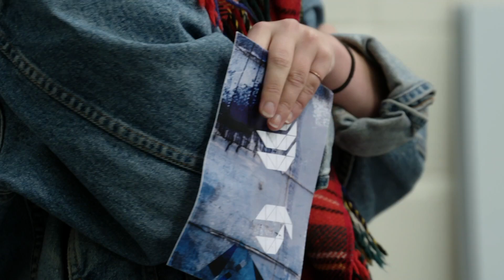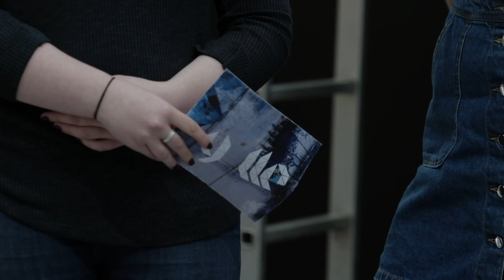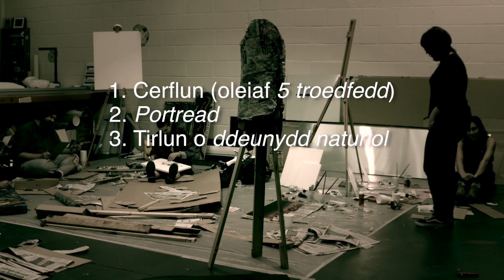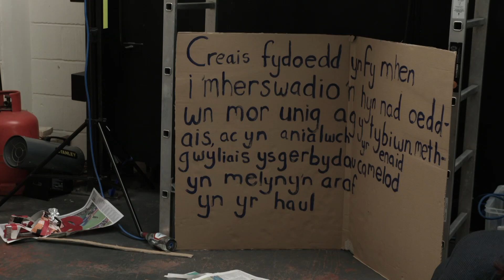Ydi unrhywun yn gallu bod yn artist? – Celf ayyb (2/4)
Mae Llŷr Alun Jones am agor oriel efo dau dîm o artistiaid amatur… ai Gwennan Mair ac Alun Parrington neu Elan Grug a Miriam Elin Jones fydd pencampwyr y paent?

Dyma ran dau Celf ayyb!